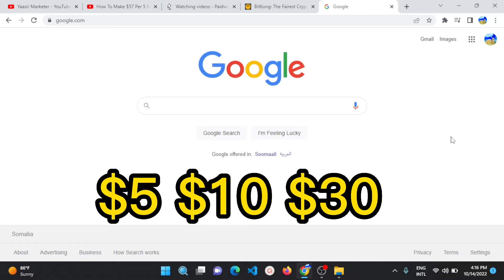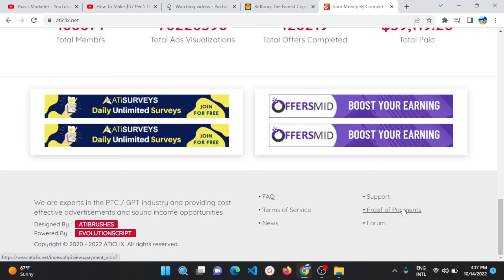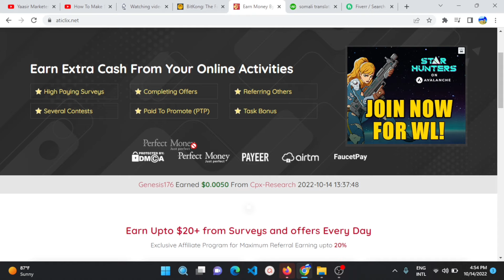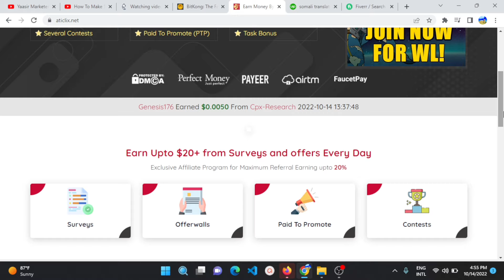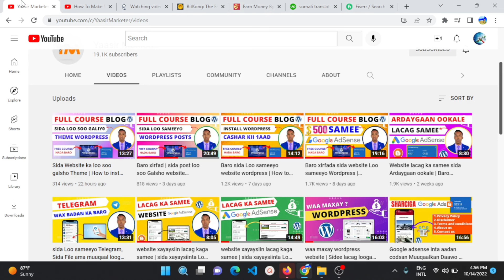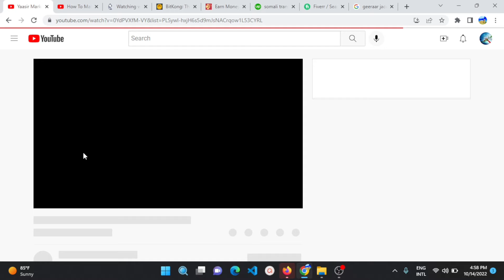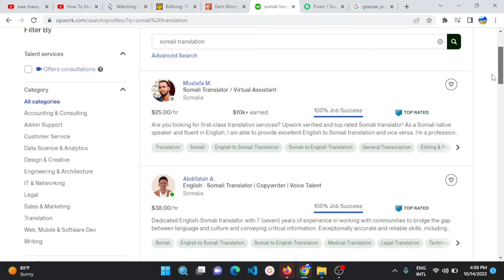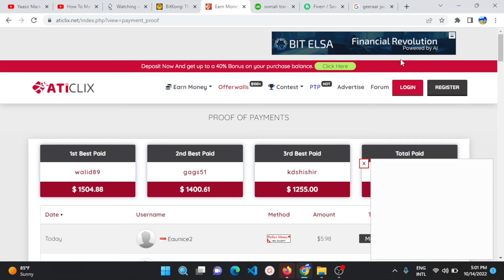Muuqaal Daawo Bes Lacag $20 Ah Samee Maalin walba Cajiib !!! wax ka ogow Qaabkaan Sax mise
Muuqaalkaan waxaa ku baran doontaa xaqiiqada websiteska muuqaalada daawashada in lacag laga sameeyo iyo inkale muuqaalkan sidookale waxaa ku ogaan Qaabab kale oo lacag loo sameeyo

website lacag ka samee
lacag samee'
sida website lacag looga sameeyo

Soogal Telegram Groupkeena oo Kamid noqo ardada sida Free ah wax uga barata

Group channelkeena soogal

igala soo xiriir Ciwaankayga Telegram

lacag, sidee internetkalacagloogahelaa, lacag samee, sideeonlinelacaguga sameeyaa, lacag ka sameeyo online ka, lacag ka samee, lacag free ah, lacag bilaash ah, lacag amaah ah, sida website lacag looga sameeyo, facebooklacagkasamee, sidee google lacag , sida youtube lacag looga helo, sidee youtube lacag looga sameeyaa
lacag samee,
lacagta,
lacagta waa lama huraan,
lacagta waa maalmo qudha,
lacag ka samee internet,
lacag ka samee website,
lacag samee si fudud,
lacag ka samee,
lacag maal,
lacag sida loo sameeyo,
lacag ka samee online,
lacag amaah ah,
app lacag laga sameeyo,
app lacag laga helo,
app lacag,
ajakis lacag,
ludo lacag ah,
lacag free ah,
riyada lacag badan,
xirfadaha ugu lacag badan,
shaq ayso lacag badan maalintii,

lacag samee channel,
lacag lacag,
facebook lacag ka samee,
facebook lacag,
fadlan lacag ku shubo,
forex lacag,
game lacag laga sameeyo,
game lacag lagu helo,
sidee game lacag looga sameeyo,
sidee google lacag looga sameeyaa,
lacag ka samee game,
lacag hel,

naag lacag jecel,
lacag ka sameeyo online ka,
lacag ka samee youtube,
lacag labixid,
sida lacag loo sameeyo,
sida lacag looga sameeyo online,,
tiktok lacag ma laga helaa,
youtube lacag malaga helaa,
tiktok lacag malaga sameeyo,
lacag..nasiibkaaga,
lacag online,
online lacag ka samee,
sidee online lacag looga sameeyo,
sidee online lacag looga sameeyaa,
side online lacag looga sameya,
prank lacag

 SHAQO, SHAQO ONLINE, LACAG, ONLINE LACAG

sida, loo, helo, free, iyo, webhosting, sida loo helo free domain iyo webhosting, waa maxay domain name, waa maxay webhosting, sida loo iibsado domain iyo webhosting, webdhise, hostgator, sida website lacag looga sameeyo, sida website loo sameeyo

sida loo sameyo website dhameystiran afsomali, cashro sida loo sameyo website, sida loo isticmaalo wordpress, website sidee loo sameya, ecommerce website sida ugu fudud ee loo sameyn karo, hab ka loo sameyo website casri ah, website ganacsi ah sida loo sameyo, sida waxbarasho sida loo sameyo, full course web development, sida loo barto web development, casharo ku saabsan web development, muuqaal pro, muuqaal production, adam nor hassan